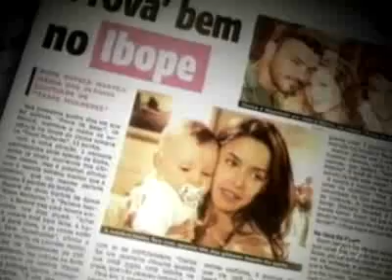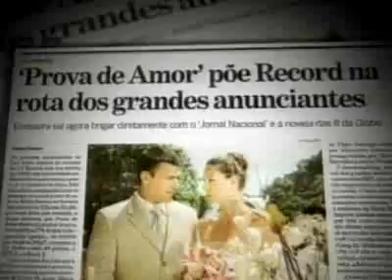Domingo Espetacular: Prova de Amor volta as telinhas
A volta da novela Prova de Amor, a tela da Rede Record.
Reportagem: Jayme Ribeiro, TV Record
*Todos os direitos do vídeo reservados à Rede Record de Televisão